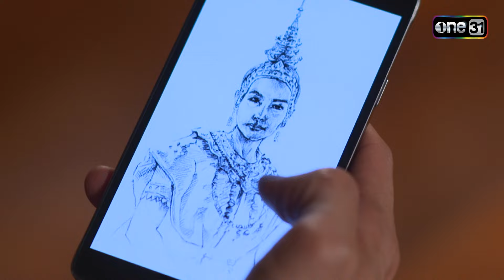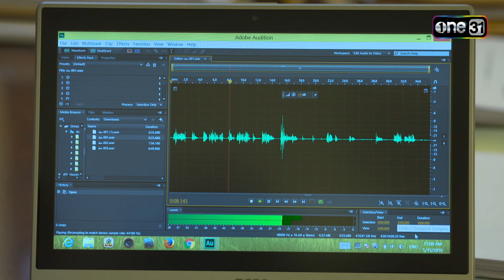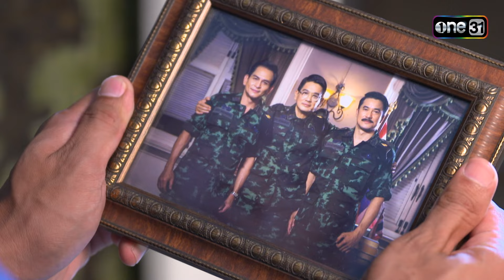พิษสวาท | EP.09 (2/3) | 15 ก.พ. 67 | one31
ละคร พิษสวาท ทุกวันจันทร์-ศุกร์ เวลา 14:45 น. ทาง

ปีพุทธศักราช ๒๕๕๙ อัคนี (ณวัฒน์ กุลรัตนรักษ์) นักโบราณคดีหนุ่ม ได้พบกับหญิงสาวลึกลับนามว่า สโรชินี (วรนุช ภิรมย์ภักดี) เธอแนะนำตัวว่าเธอเป็นนักนิยมโบราณคดี และนักทำนายอดีตอัคนีได้รู้จักกับเธอผ่าน ทับทิมสีเลือด ที่เชษฐา (เจษฎ์พิพัฒ ติละพรพัฒน์) หมอนิติเวชเพื่อนซี้รุ่นน้องของอัคนีผ่าเจอในศพของโจรผู้ขโมยวัตถุโบราณ ทันทีที่อัคนีได้สัมผัสทับทิมเม็ดนี้เขาก็รู้สึกผูกพันอย่างประหลาด อัคนียอมรับหน้าที่ค้นหาที่มาของทับทิมเพื่อช่วยเชษฐาตามหาตัวฆาตกรในคดี

          อัคนีค้นหาข้อมูลของทับทิมก็ได้พบว่าทุกอย่างตรงกับที่สโรชินีบอกไว้ ทำให้เขา และสโรชินีต้องติดต่อพูดคุย กันจนทำให้ ทิพอาภา (เรวิญานันท์ ทาเกิด) หญิงสาวสวยผู้เป็นเจ้าของแกลลอรี่ย่านใจกลางเมือง เจ้าของหัวใจ และคู่หมั้น ของอัคนีเริ่มสงสัยในความสัมพันธ์ของทั้งคู่ ซึ่งทันทีที่สโรชินีเข้ามาในชีวิตของอัคนี เรื่องราวแปลกก็เกิดขึ้นรอบ ๆ ตัวของคนใกล้ชิดอัคนีเสมอ รวมถึงคุณหญิงอัมพวัน (ปานเลขา ว่านม่วง) ผู้เป็นแม่ และพลโทอัครา (เกรียงไกร อุณหะนันทน์) พ่อของอัคนี อดีตเสนาธิการกองทัพบก ผู้ปลดเกษียณตัวเองด้วยทั้งคุณหญิงอัมพวัน และอัครารู้สึกได้ถึงความลึกลับ และน่าเกรงขามของสโรชินี

          ต่างกับพันตรีดนัย (อธิวัฒน์ สนิทวงศ์ ณ อยุธยา) รองเลขาธิการพรรค เทอดธรรม เพราะทันทีที่เขาได้เจอกับสโรชินี เขาก็รู้สึกสนใจในตัวสโรชินี และพยายามจะเอาตัวสโรชินีมาเป็นของตัวเองให้ได้ โดยไม่สนใจว่า คุณหญิงอรุณฉาย (ภัทรวรินทร์ ทิมกุล) ภริยาของเขาจะชอบใจหรือไม่ก็ตาม ดนัยเองนอกจากต้องจัดการเรื่องสโรชินีแล้ว เขายังต้องการกำจัดเสี้ยนหนามอย่าง พันโทณรงค์ (ภูทฤทธิ์ พรหมบันดาล) เพื่อนสนิทร่วมรุ่นของอัครา ซึ่งปัจจุบันดำรงตำแหน่งหัวหน้าพรรค ไทธำรงค์ พรรคฝ่ายค้าน ผู้ซึ่งคอยขวางทางการคดโกงของดนัยมาโดยตลอด

          ด้านอัคนีเองก็พยายามบอกกับทิพอาภาว่าระหว่างสโรชินี และเขาไม่ได้มีอะไรเกินเลยอย่างที่ทิพอาภา กังวล แต่แท้จริงแล้วในความรู้สึกลึก ๆ ของอัคนี รู้สึกผูกพันกับสโรชินีอย่างประหลาด และยิ่งใกล้ชิดเธอมากเท่าไหร่ ก็ทำให้เขาฝันถึงนางรำในสมัยอยุธยาที่ชื่อ อุบล มากขึ้นเรื่อย ๆ

          อุบล คือนางรำหลวงแห่งราชสำนักถูกพระราชทานให้เป็นเมียของ พระอรรคทหารเอกมากฝีมือแห่ง กรุงอโยธยาในปีพุทธศักราช ๒๓๐๓ หลังจากศึกอลองพญาสิ้นสุดลง เธอ และเขาต่างจงรัก และภักดีต่อแผ่นดินยิ่งชีพ แต่เมื่อวาระสุดท้ายของกรุงอโยธยามาถึง พระอรรคจำต้องลงดาบฆ่าเมียอันเป็นที่รัก เพื่อมอบหมายหน้าที่ ผู้เฝ้าทรัพย์แผ่นดิน ให้กับเธอ ซึ่ง สโรชินี คือร่างจำแลงของอุบลเธอพยายามใช้ทับทิมซึ่งเป็นส่วนหนึ่งของ ศิราภรณ์ในชุดนางรำหลวงของอุบลเป็นสื่อทำให้อัคนีค่อย ๆ ฟื้นความทรงจำในอดีตชาติของอัคนีว่าความจริงในอดีตนั้นเขาคือพระอรรคขุนศึก แห่งอยุธยา สามีผู้ทรยศความรักความภักดีของเธอนั่นเอง อุบลต้องแบกรับภาระหน้าที่อันทรงเกียรติด้วยความทุกข์ทรมานรักแท้จึงแปร เปลี่ยนเป็นอาฆาตเขาผู้นั้นจักต้องเป็นผู้ปลดเปลื้องพิษสวาทนี้ให้แก่เธอ

          อุบลจึงขออนุญาตจากท่านยมเทพให้เธอได้ลงมาเวียนว่ายอยู่ในวัฏสงสารของมนุษย์ เพียงเพื่อต้องการ จัดการกับอัคนี เธอต้องทำให้เขาจดจำอดีต และสำนึกในสิ่งที่เขาเคยทำต่อเธอให้ได้ เพราะหากถ้าเธอมิอาจทำให้เขาจดจำ และสำนึกในสิ่งที่เขาทำกับเธอไว้ เธอก็จะต้องโดนจองจำให้เป็นผู้เฝ้าทรัพย์สมบัติแห่งแผ่นดินนานต่อไปจนชั่ว กัปชั่วกัลป์ ความแค้น ที่อุบลมีต่อขุนอรรคจะได้รับการให้ ชดใช้ หรือไม่ ? ความรักที่ได้รับการทรยศเป็นสิ่งตอบแทนจะลงเอยอย่างไร ?